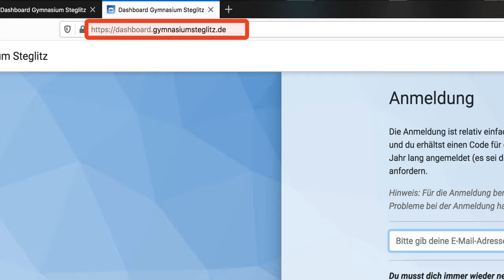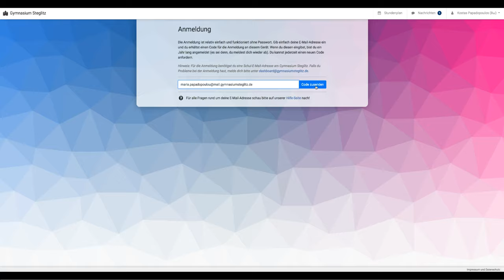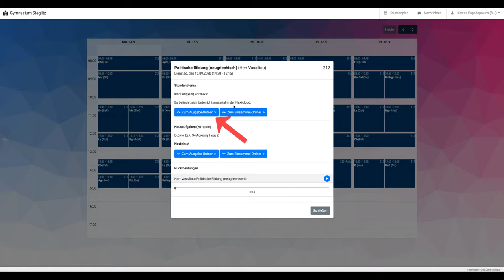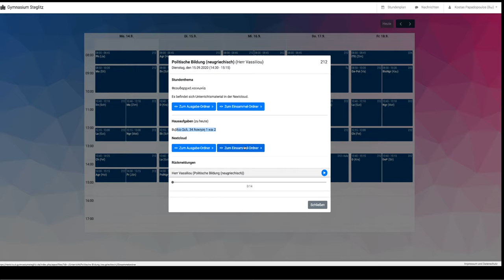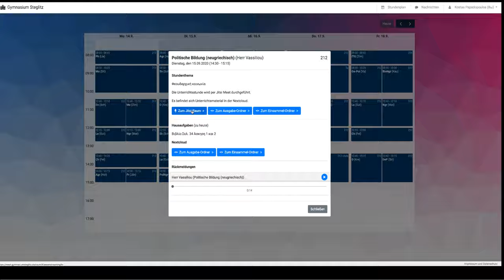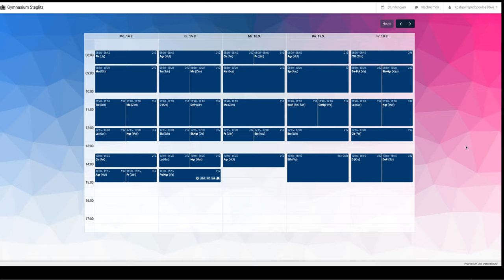Dashboard στο Γυμνάσιο Στέγκλιτς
Dashboard am Gymnasium Steglitz – Video von Athanasios Vassiliou